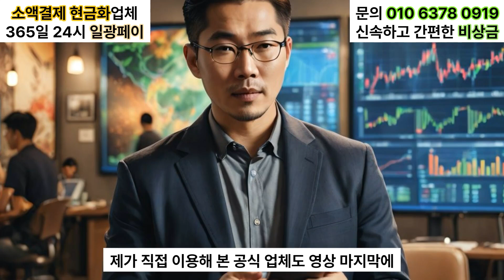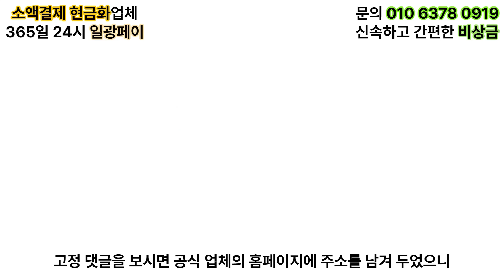휴대폰 소액결제현금화 월 200만원까지 이용가능합니다!